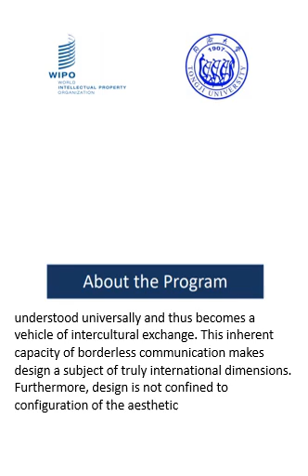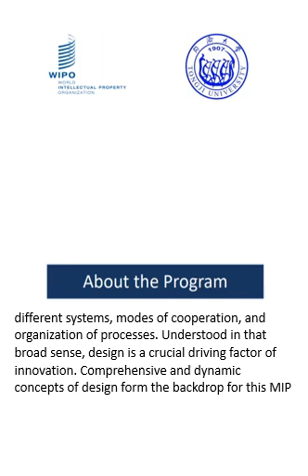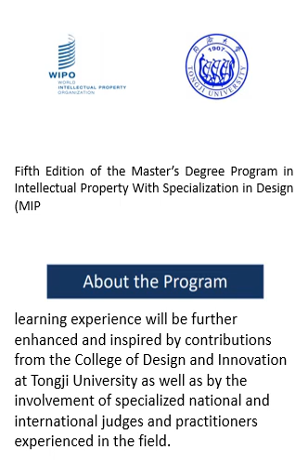WIPO and Chaina Univ MIP Master IP Program